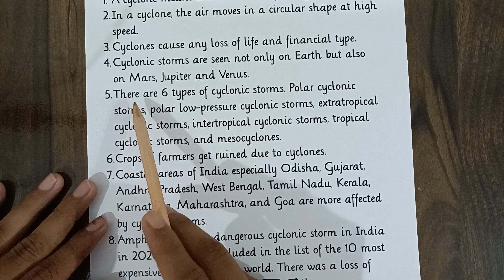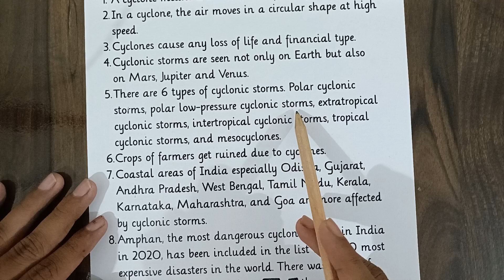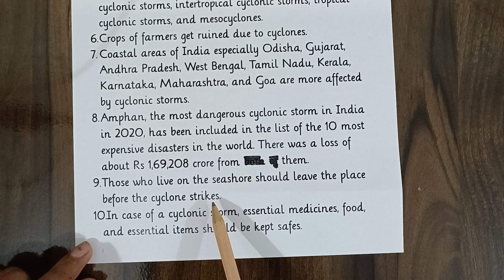10 lines essay on Cyclone | Cyclone essay in English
Hello friends in this video you will see how to write 10 lines essay on the topic Cyclone in English.